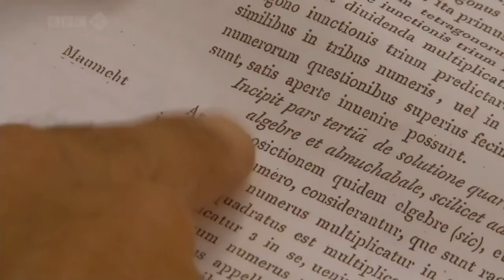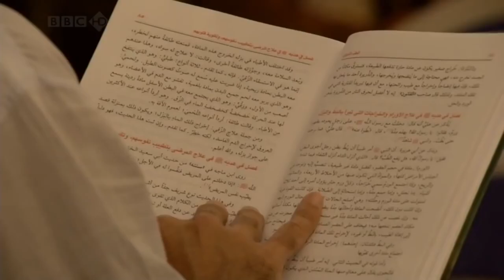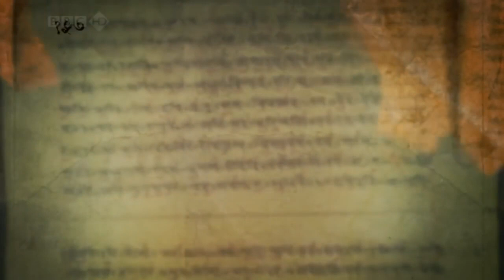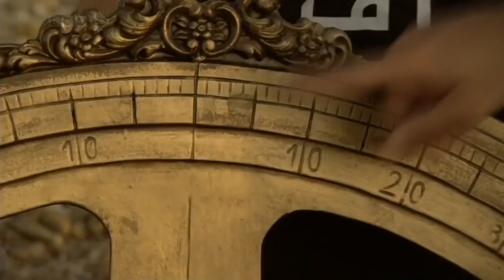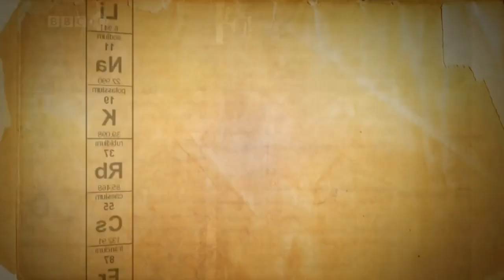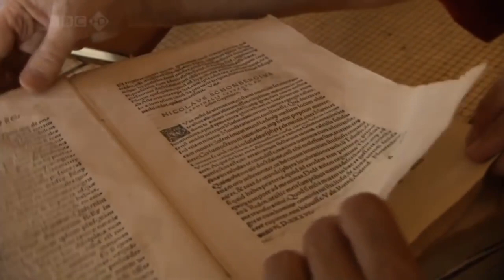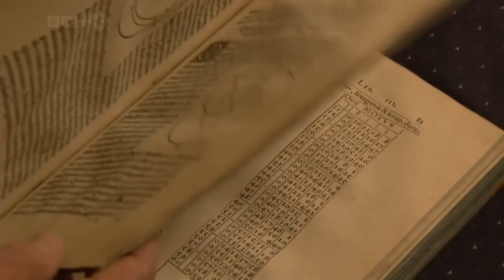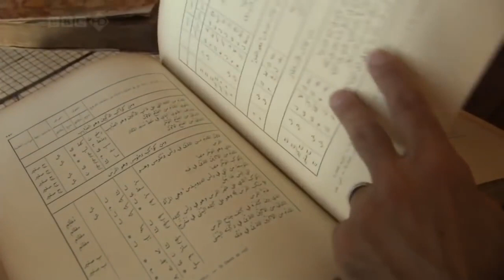Science & Islam Full BBC Documentary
Science and Islam, Jim Al-Khalili. BBC Documentary Science and Islam is a three-part BBC documentary about the history of science in medieval Islamic civilization presented by Jim Al-Khalili. The series is accompanied by the book Science and Islam: A History written by Ehsan Masood. Episodes: Part 1: The Language of Science Part 2: The Empire of Reason Part 3: The Power of Doubt Part 1: The Language of Science: Physicist Jim Al-Khalili travels through Syria, Iran, Tunisia and Spain to tell the story of the great leap in scientific knowledge that took place in the Islamic world between the 8th and 14th centuries. Its legacy is tangible, with terms like algebra, algorithm and alkali all being Arabic in origin and at the very heart of modern science - there would be no modern mathematics or physics without algebra, no computers without algorithms and no chemistry without alkalis. For Baghdad-born Al-Khalili this is also a personal journey and on his travels he uncovers a diverse and outward-looking culture, fascinated by learning and obsessed with science. From the great mathematician Al-Khwarizmi, who did much to establish the mathematical tradition we now know as algebra, to Ibn Sina, a pioneer of early medicine whose Canon of Medicine was still in use as recently as the 19th century, he pieces together a remarkable story of the often-overlooked achievements of the early medieval Islamic scientists. Part 2: The Empire of Reason: Physicist Jim Al-Khalili travels through Syria, Iran, Tunisia and Spain to tell the story of the great leap in scientific knowledge that took place in the Islamic world between the 8th and 14th centuries. Al-Khalili travels to northern Syria to discover how, a thousand years ago, the great astronomer and mathematician Al-Biruni estimated the size of the earth to within a few hundred miles of the correct figure. He discovers how medieval Islamic scholars helped turn the magical and occult practice of alchemy into modern chemistry. In Cairo, he tells the story of the extraordinary physicist Ibn al-Haytham, who helped establish the modern science of optics and proved one of the most fundamental principles in physics - that light travels in straight lines. Prof Al-Khalili argues that these scholars are among the first people to insist that all scientific theories are backed up by careful experimental observation, bringing a rigour to science that didn't really exist before. Part 3: The Power of Doubt: Physicist Jim Al-Khalili tells the story of the great leap in scientific knowledge that took place in the Islamic world between the 8th and 14th centuries. Al-Khalili turns detective, hunting for clues that show how the scientific revolution that took place in the 16th and 17th centuries in Europe had its roots in the earlier world of medieval Islam. He travels across Iran, Syria and Egypt to discover the huge astronomical advances made by Islamic scholars through their obsession with accurate measurement and coherent and rigorous mathematics. He then visits Italy to see how those Islamic ideas permeated into the West and ultimately helped shape the works of the great European astronomer Copernicus, and investigates why science in the Islamic world appeared to go into decline after the 16th and 17th centuries, only for it to re-emerge in the present day. Al-Khalili ends his journey in the Royan Institute in the Iranian capital Tehran, looking at how science is now regarded in the Islamic world.